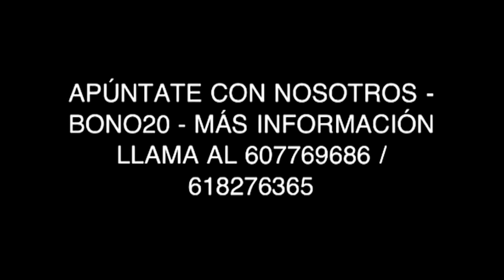Sala La Rosa Negra - CLASES DE BAILE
Video demostrativo de las clases de bailes en la sala La Rosa Negra - Dos Hermanas (Sevilla). Entra en nuestra web